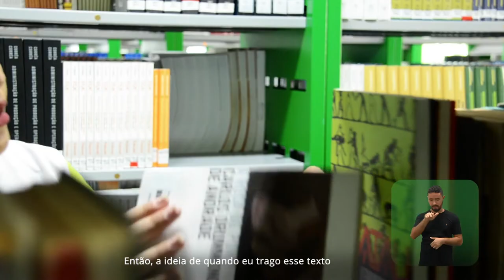IFPE | Drops IFPE - Adriele Cavalcante (1.1)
Nesta primeira edição do DropsIFPE, conheça Adriele Cavalcante, estudante de Automação Industrial do Campus Ipojuca, feminista, slammer (autora de poesia slam) e uma das vencedoras do prêmio Naíde Teodósio de Estudos de Gênero.

O Drops IFPE chegou para você ficar por dentro do que rola de novidade no Instituto. Através de vídeos curtos, vamos trazer um pouco das produções acadêmicas, projetos e iniciativas de estudantes e servidores/as da instituição para você conhecer mais o nosso IFPE.